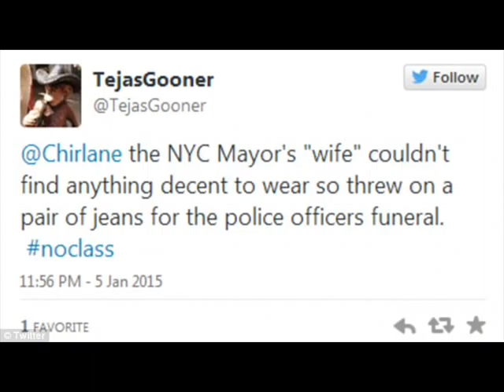Bill De Blasio's Wife Chirlane McCray Denies Wearing Jeans to NYPD's Wenjian Liu Funeral...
The wife of New York Mayor Bill de Blasio has been forced to deny that she wore jeans to the funeral of a slain NYPD officer after furious cops lashed out and called her 'disrespectful.'

Within hours of the funeral for Officer Wenjian Liu, pictures began to circulation on NYPD email chains and social media criticizing First Lady Chirlane McCray for reportedly wearing denim to the ceremony.

One internet meme showed a picture of McCray in the outfit that read: 'Nothing says disrespect like rocking jeans to a cops (sic) funeral.'